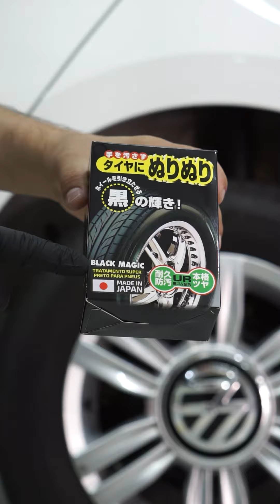Conheça tudo sobre nosso pretinho de pneu BLACK MAGIC!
Cansado de pretinhos para pneus que não duram nada e espirram no carro? O Black Magic da SOFT99 é a solução dos seus problemas! Duração de até 60 dias com poder de repelência e muito fácil de aplicar! É tecnologia Japonesa ao seu alcance! Conheça mais acessando aqui